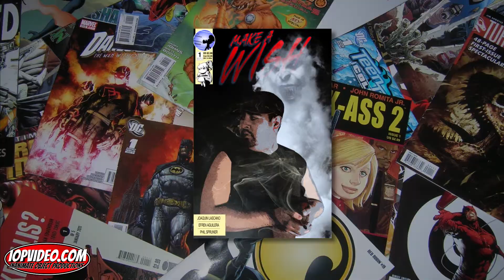2015 Video Production Reel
All footage shot and edited by Phil Spruner